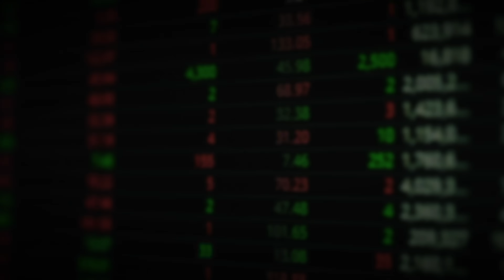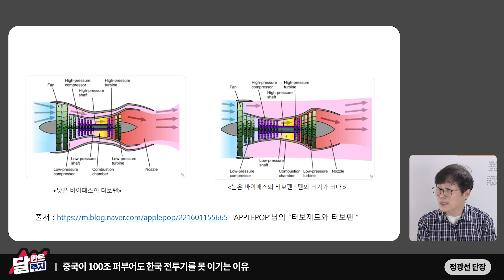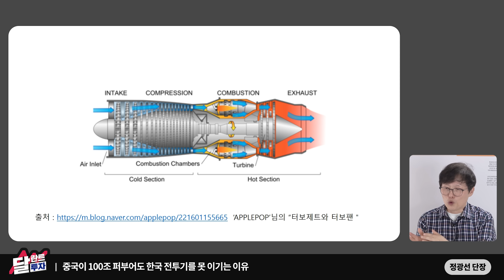중국이 100조 쓰고도 실패한 전투기 엔진, 한국은 독자개발 가능한 이유｜정광선 단장 2부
00:36 중국이 100조 퍼부어도 한국 전투기를 못 이기는 이유
15:33 "99%가 잘못 알고 있다" KF-21 인도네시아 사업의 오해와 진실